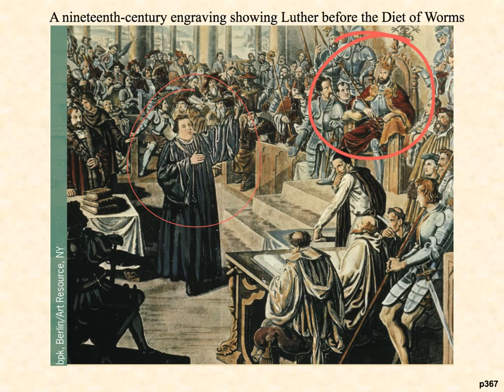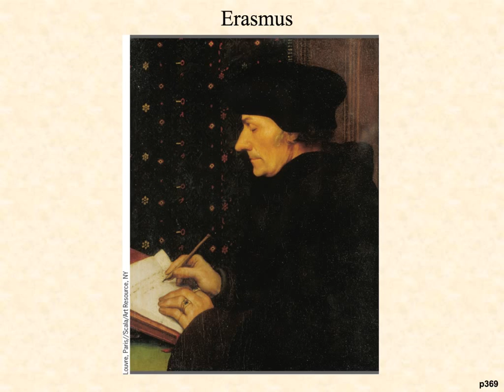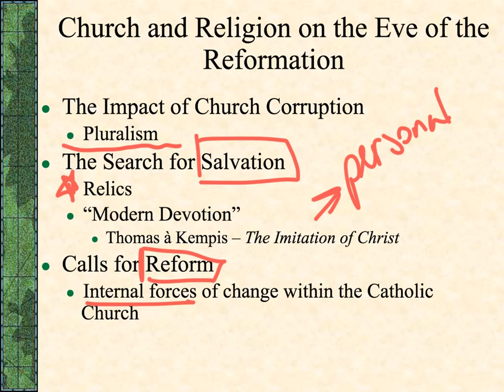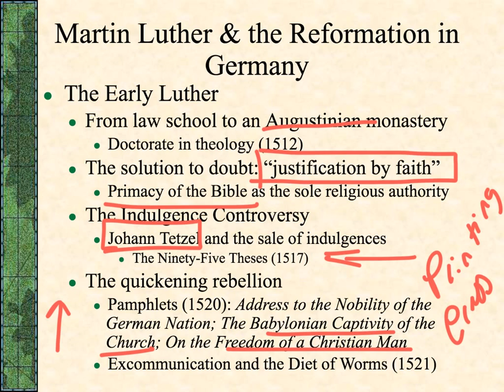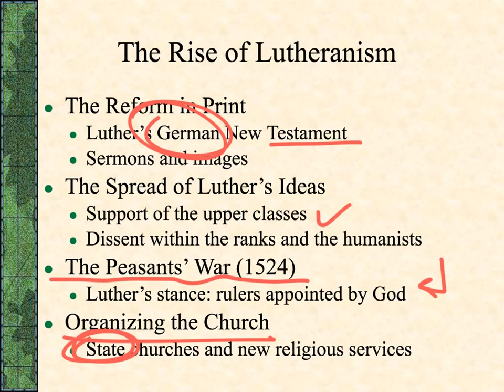Luther's Reformation: Lecture Notes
The Protestant Reformation began, as many know, with Martin Luther. In this screencast, I go over notes on the influence of Northern think Erasmus and More) on Luther's development. I also introduce the impact of Martin Luther and the spread of his ideas.